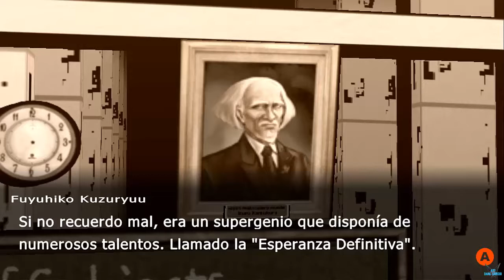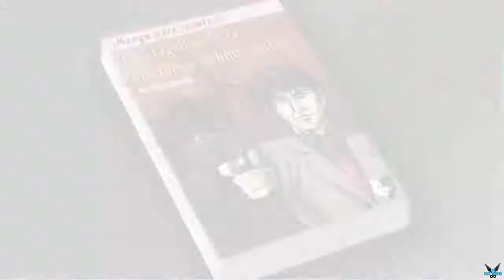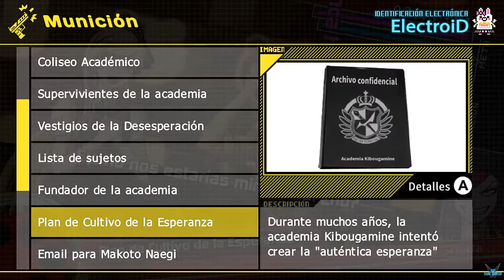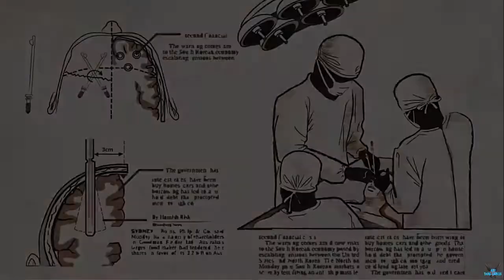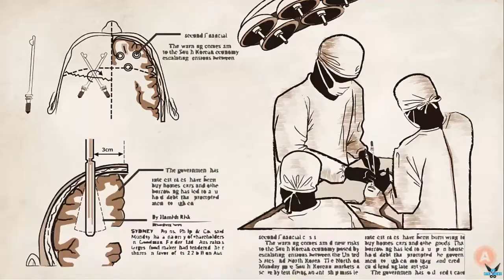Danganronpa 2: Goodbye Despair "Capitulo 6: Juicio de Graduación - Izuru Kamukura"[PC] #133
a Danganronpa 2: Goodbye Despair "Capitulo 6: Hasta nunca Academia de la Desesperación - Juicio de Graduación - Izuru Kamukura"[PC] #133

Hajime Hinata, un alumno de Hope's Peak Academy que se encuentra en una isla desierta junto con 15 de sus compañeros, y con amnesia. Todos los demás excelen en alguna habilidad, condición necesaria para entrar en Hope's Peak, excepto Hajime. Son llevados a la isla Jabberwock. por Usami, una coneja parlante, que dice ser su profesora durante el viaje de campo. Todo marcha bien hasta la aparición del oso Monokuma, que abatirá a Usami, convirtiéndola en Monomi, e impondrá sus reglas en la isla, autoproclamándose "director". No dejará salir a nadie de la isla a nadie a no ser que un alumno mate a otro sin ser descubierto. Y por si fuera poco, se inicia una misteriosa cuenta atrás a un evento desconocido.

Plataforma: PC

Steam: EnishiYu
PS4 : Enishiyu
Wii U: Ryuuzaki007
3DS Codigo amigo: 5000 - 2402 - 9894 (Ryuuzaki)
"Danganronpa 2: Goodbye Despair"
"Danganronpa 2 Español"
"Danganronpa Español"
"Danganronpa PC"
"Nagito Komaeda"
"Junko Enoshima"
"Makoto Naegi"
"Kyoko Kirigiri"
"Hajime Hinata"
"Chiaki Nanami"
"Izuru Kamukura"
"Mikan Tsumiki"
"Teruteru Hanamura"
"Sonia Nevermind"
"Fuyuhiko Kuzuryu"
"Ibuki Mioda"
"Kazuichi Soda"
"Byakuya Togami"
"Hiyoko Saionji"
"Akane Owari"
"Nekomaru Nidai"
"Peko Pekoyama"
"Usami"
"Monomi"
"Monokuma"
"Juicio Escolar"
"Aru"
"Aru Gameplay"
"SpeedRun"